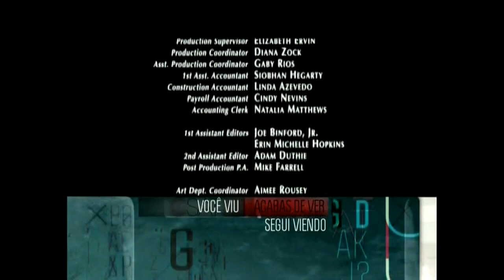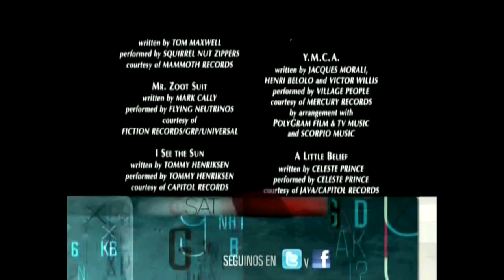i.SAT - Promos e bumpers (2017)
Atendendo a um pedido de um subscritor, trazemos uma nova coleção de promos e bumpers do canal i.SAT. As gravações foram feitas a 1 e 2 de Dezembro de 2017.

© Turner Broadcasting System Latin America